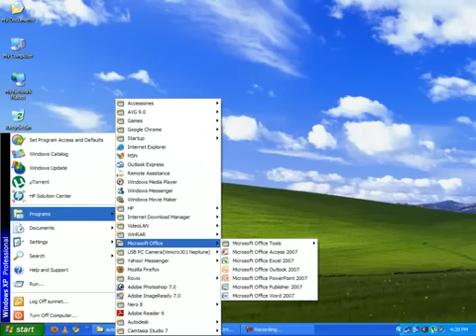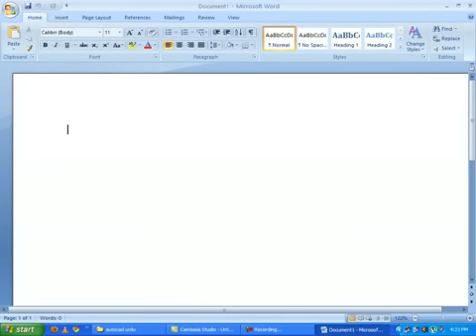Ms word2007 introduction in telugu part1